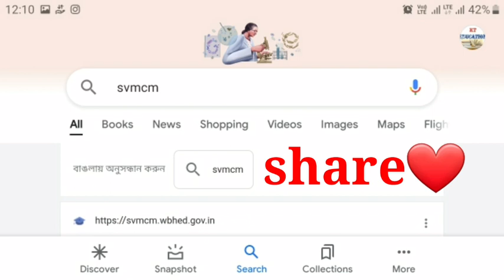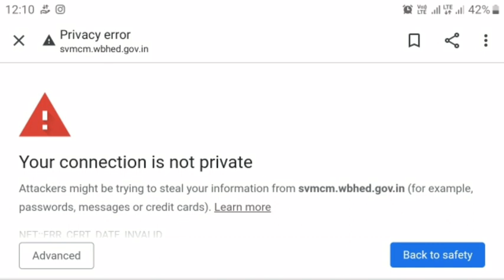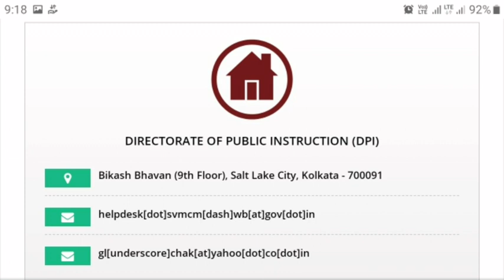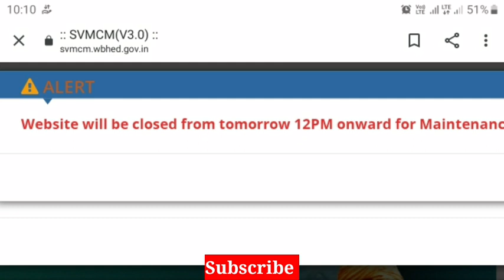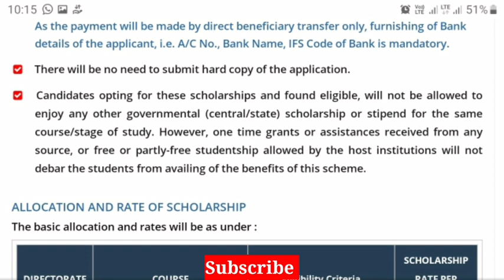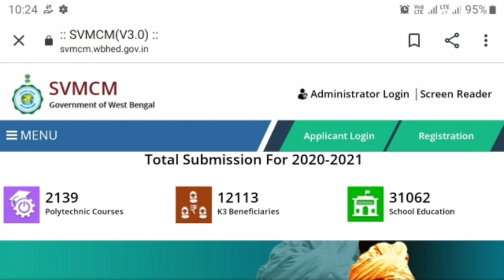Swami Vivekananda Scholarship 2021-22 Year gap থাকলে কী করতে হবে।Svmcm Scholarship।2nd year eligible